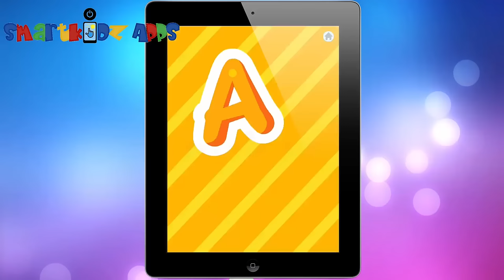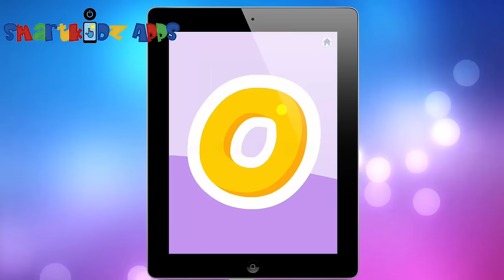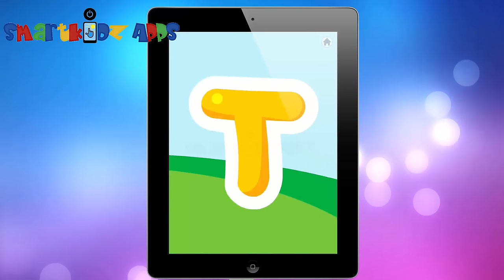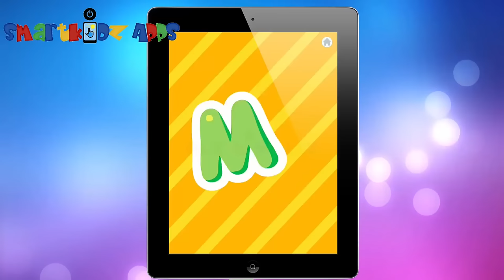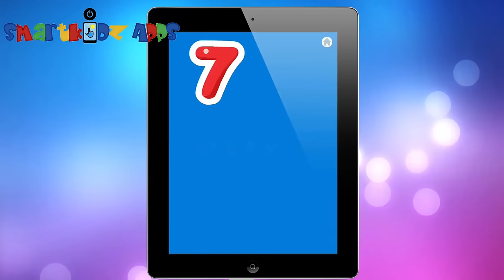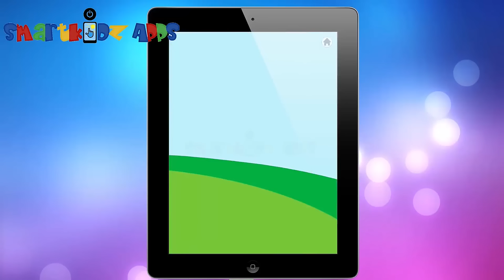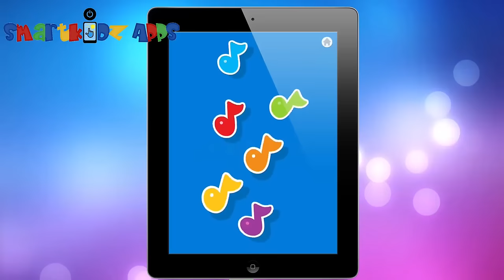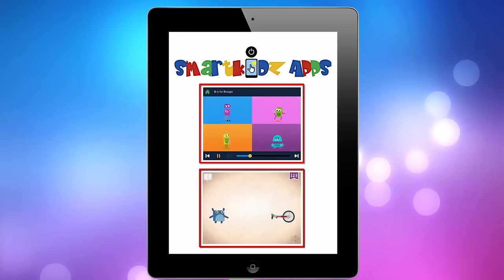Abc song 123 video Counting Fisher Price Learning Letters Puppy Shapes colors and fun Songs Rhymes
Abc song video 123 Counting Fisher Price Learning Letters Puppy Shapes colors and fun Songs Rhymes.
A fun-filled app that features baby’s favorite Laugh & Learn™ Puppy character! Babies are encouraged to interact with engaging animations, sing-along songs & sound effects.

Features:
• 4 Modes of play:
1. ABC - Touch the screen to advance through the alphabet with fun animations. After letter “Z”, sing and dance along to the abc song.
2. 123 - Touch the screen to advance through numbers 1-10, at the end sing along to the counting song.
3. Shapes & Colors - Touch the screen to learn about shapes and colors through fun animations.
4. Music - Touch the screen to sing and dance to 4 songs!
• Tilt the device to hear Puppy giggle!
• Teaches letters A-Z, numbers & counting 1-10, shapes, colors, and action/re-action
Fisher Price Letras de Aprendizaje Cachorro ABC 123 Contar Formas colores y canciones divertidas rimas.
ABC Videos by StoryBots – Learn the Alphabet with Fun, Original Song About Letters A-Z iPad/Android

Fisher Price обучения Письма Щенок АВС 123 Подсчет Формы цвета и забавные Песни Rhymes
Fisher Price obucheniya Pis'ma Shchenok AVS 123 Podschet Formy tsveta i zabavnyye Pesni Rhymes
فيشر السعر رسائل التعلم جرو ABC 123 عد الأشكال الألوان و أغاني ممتعة القوافي

Fisher Price Learning Letters Puppy ABC 123 Comptage Formes couleurs et amusantes chansons Rhymes

费舍尔价格快报学习ABC小狗计数123颜色整形和有趣的歌韵
Fèi shě ěr jiàgé kuàibào xuéxí ABC xiǎo gǒu jìshù 123 yánsè zhěngxíng hé yǒuqù de gē yùn
Fisher Price Learning Letters Puppy ABC 123 Menghitung Membentuk warna dan Lagu menyenangkan Rhymes

Fisher Harga Surat Pembelajaran Puppy ABC 123 Mengira bentuk warna dan Lagu seronok Rhymes

ราคาที่ชาวประมง การเรียนรู้ ลูกสุนัข ตัวอักษร เอบีซี 123 นับ รูปร่าง สีและ เพลง สนุก เพลง
Rākhā thī̀ chāw pramng kār reīyn rū̂ lūk s̄unạk̄h tạw xạks̄ʹr xe bī sī 123 nạb rūpr̀āng s̄ī læa phelng s̄nuk phelng